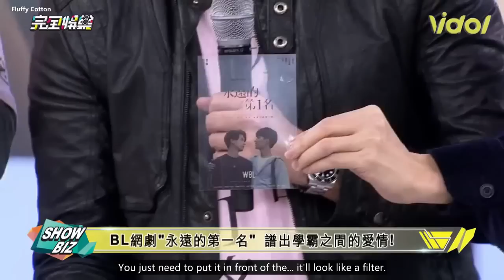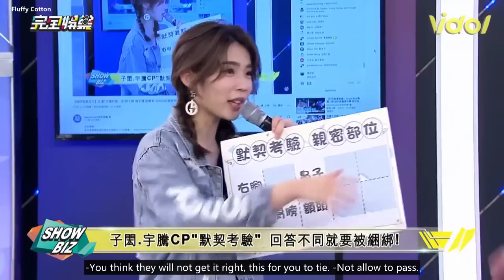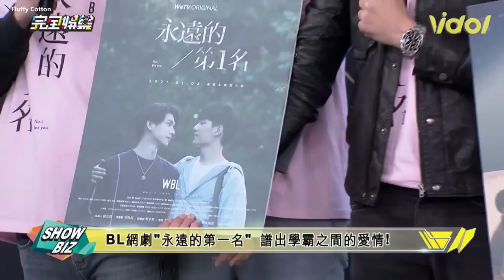[Eng Sub] 260121 NewShowBiz Interview → We Best Love: No.1 For You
28/01 Yu Twitter Live at 8:00 (Japan Time)
Twitter acc: YU_YangOfficial
29/01 No.1 For You IG Live at 9:00 (Taiwan Time)

雖然打中文應該沒人看得懂 (誒？哈哈哈哈
但就很想說 因為剛知道Yu的時候就覺得他偶包很重
不知道他拍戲會不會放不太開 然後就其實也沒很期待這部
可是後來我發現我錯了！！大家不管顏值還是演技 都在線
一看就不能自拔 這部真的太棒了 超推T_T❤️
而且糖都給好滿！！！直播看他們親在一起 我直接瘋掉哈哈哈
真的很少人會在採訪的時候這樣做 就很感謝大家給的糖
昨天真的好幸福嗚嗚嗚😭❤️ 繼續期待2對副男男cp的進展啦～

ps/我其實最喜歡鮪魚cp 可是有位一直忙著練琴啦吼～😭🤣
沒關係 我會繼續等待李齊歸隊💖 還有Yu每次害羞都會捶Sam的胸口 太勾錐了我天T_T
⚠️DO NOT COVER WATERMARK AND RE-UPLOAD WITHOUT PERMISSION⚠️
This subs is made for learning purpose. Please correct me if there are any mistakes. 😄